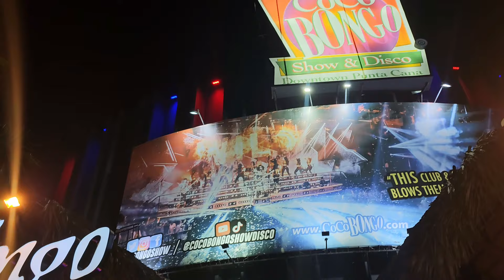COCO BONGO Show Completo y Vida Nocturna en Punta Cana | República Dominicana 🇩🇴